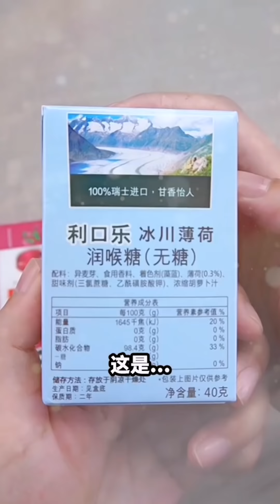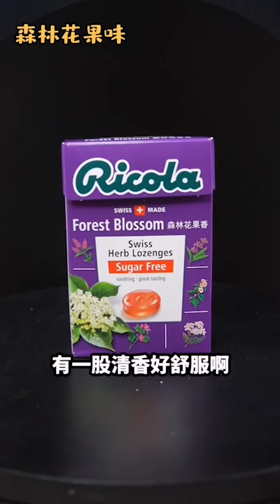【崽崽整點啥】崽崽我居然湊齊了萬劫八荒鏡！為了看小鹿，我來到了日本奈良! 醉蝦真的會醉嗎？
我是崽崽，没有我整不了的东西 ❤️
本期内容如下：
00:00 崽崽我居然凑齐了万劫八荒镜！
01:18 吃糖也能拥有爱情：柠檬薄荷喉糖
02:20 自制聚宝盆七夕花盆
03:33 为了看小鹿，我来到了日本奈良
04:41 醉虾真的会醉吗？
05:57 崽崽定制烛光晚餐，男神女神必拿下
07:03 古装必备胭脂玫瑰口红纸